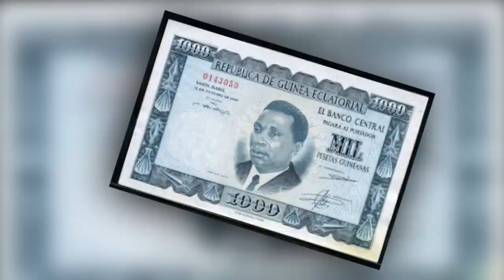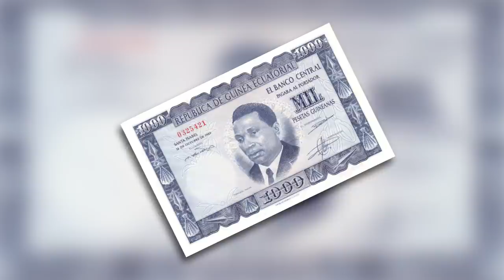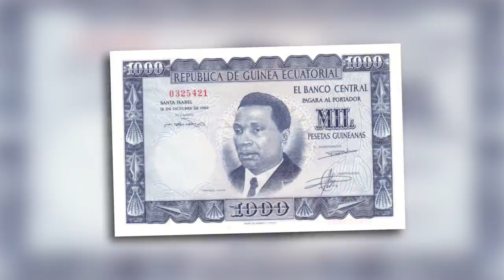Nguema The dictator who executed husbands of his ex-wives, entire cabinet and his own family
Francisco Macias Nguema was the president of Equatorial Guinea from 1968 to 1979. He was one of Africa's most brutal dictators of our times what distinguishes him apart is that he not only went after peoples he disagreed with but their families as well.